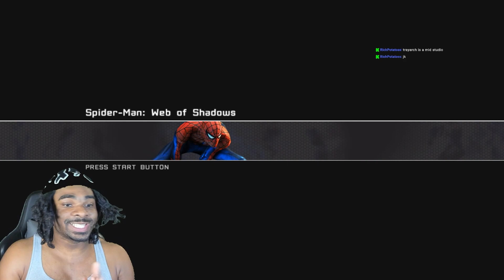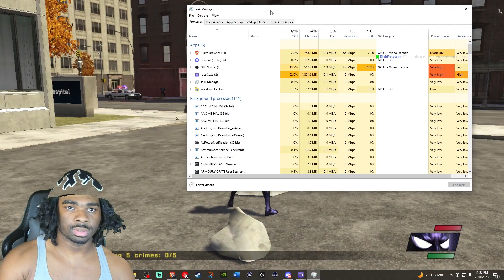First Time Playthrough Spider-Man: Web Of Shadows Lets Play Gameplay PART 1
FIRST TIME PLAYING SPIDER MAN WEB OF SHADOWS FULL GAMEPLAY PART 1 BLIND LETS PLAY

Join me as I dive headfirst into the world of our friendly neighborhood Spider-Man, in what is undoubtedly one of the BEST GAMES EVER! For the first time, I am playing the acclaimed 'Spider-Man Web Of Shadows'. This is not just another game; it's an action-packed adventure that offers a unique blend of story, gameplay, and immersive graphics. In this thrilling first episode of gameplay, we'll swing through the skyscrapers of New York City, face challenging adversaries, and experience the dynamic choices that alter the course of the story. As we embark on this adventure together, prepare to witness Spider-Man like you've never seen him before. Let's unravel the 'Web of Shadows' together and experience a journey that promises to be as exhilarating as it is spectacular! SpiderMan WebOfShadows FirstTimePlaying Gameplay Ep1"

i love you x